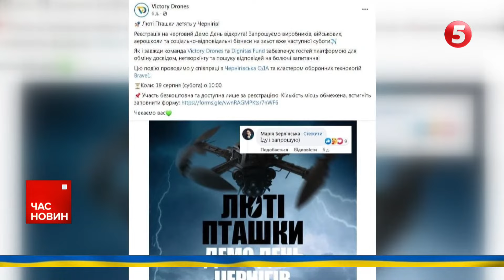🚀УДАР по ЧЕРНІГОВУ: СБУ відкрила провадження щодо виставки дронів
В соцмережах ціла хвиля хейту через виставку дронів в Чернігові, куди прилетіла ракета. Розгнівані дописувачі питають: як могли проводити такий захід у прикордонному місті. І в місці, де є дуже багато цивільних. Організаторка заходу, відома волонтерка Марія Берлінська вже прокоментувала звинувачення. Каже, щойно оголосили повітряну тривогу, захід зупинили і учасникам кілька разів оголосили про необхідність піти в укриття. За словами Берлінської, частина людей все одно пішли на вулицю. Ті, хто пішов в укриття, цілі. Сама організаторка заходу каже, що зайшла до укриття за хвилину до удару. Щодо анонсу виставки, він був у відкритому доступі. Але, за словами Берлінської, конкретне місце повідомили лише зареєстрованим перевіреним учасникам за лічені години до заходу. Організаторка додає, що такі заходи вже проводилися в Києві, Львові, Дніпрі, Харкові - за погодженням з місцевою владою Щодо Чернігова, захід було заздалегідь офіційно узгоджено з військово-цивільною адміністрацією, а місце було надано місцевою владою, написала Берлінська. І вже є перша реакція місцевої влади. У Чернігівській міській раді запевняють, що проведення виставки з ними не погоджували. І жодних дозволів вони не надавали. Натомість міністр внутрішніх справ Ігор Клименко повідомив, що СБУ вже відкрила провадження щодо заходу і ретельно вивчатиме ситуацію.

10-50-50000 - будь-яка сума має значення.

Разом переможемо!
Слава Україні!